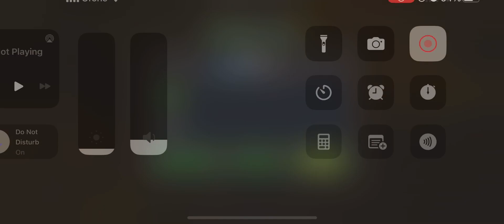MCOC Event Quest Overture of Evil | Cavalier chapter 1.1 Easy Path Completion | EQ